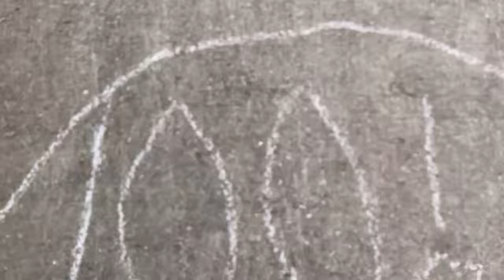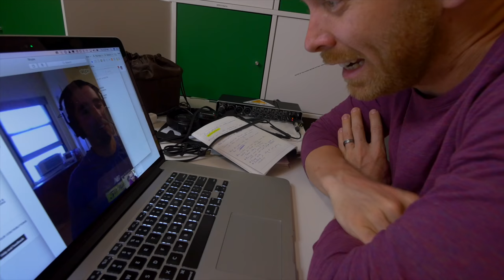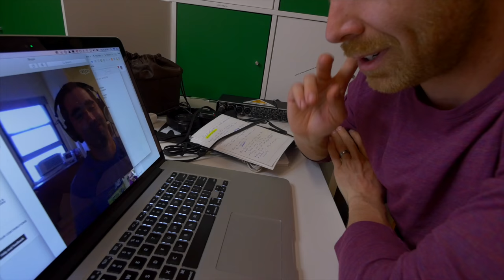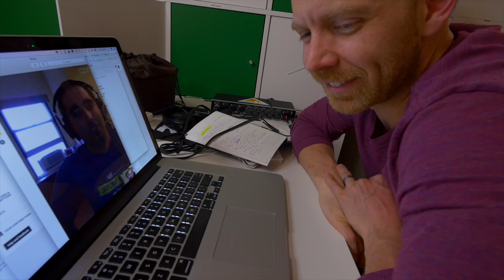15 Unexpected Ways Triathlon Changes Your Life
Triathlon changes your life, told over the course of a 15km run here are 15 ways triathletes don't expect that the sport will change their lives.  Triathlon Taren also appears on Adam Granoff's Intelligent Racer podcast, and takes his wife into the back of a Kia Soul for a "romantic" pizza party date.